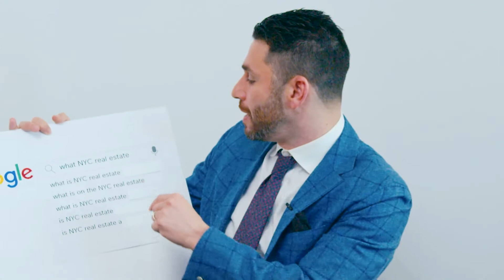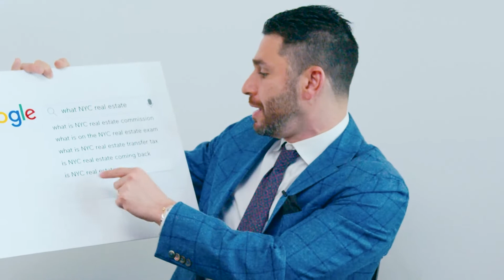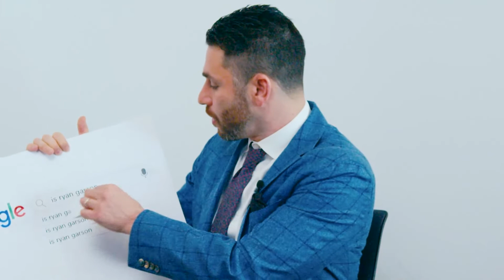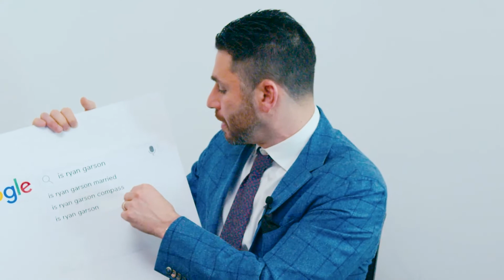Ryan Garson Answers the Web's Most Searched Questions / NYC Real Estate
Wondering about 2022 real estate or apartment hunting in NYC? Well, Ryan Garson Answers the Web's Most Searched Questions / NYC Real Estate

As an influential real estate agent covering Manhattan and Brooklyn, Ryan Garson has contracted over $250 million in sales and brokered more than 400 client success stories in the past six years alone. A seasoned entrepreneur and successful deal-maker, Ryan is known in the industry for his creative, out-of-the-box approach to marketing, combining the latest technologies with targeted, cutting-edge strategies to connect sellers with the right buyers with remarkable efficiency and results.

This combined with his passion for the job makes him the perfect candidate for answering the web's most searched questions on real estate, nyc, and social media marketing!